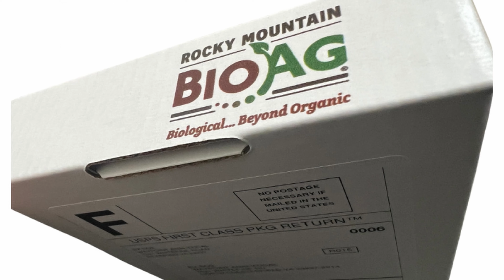Unveiling the Soil Secrets | BioAg University® Podcast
🌱 Welcome to a groundbreaking episode of the Rocky Mountain BioAg Podcast, presented by BioAg University®! Join Brandon as we unearth the hidden secrets of soil health, exploring sustainable agriculture practices and organic solutions that can transform your land. From decoding the language of the earth through soil testing to embracing the power of cover cropping, this episode is a must-listen for every soil steward. 🌿"

"🔍 In this episode, we shine a spotlight on the revolutionary Rx Soil | RMBA Soil Testing Kit, providing accurate insights into your soil's unique characteristics. Discover practical tips, from starting a compost bin to integrating cover crops, that you can implement today for a healthier, more resilient soil ecosystem. 🌎"

"👉 Whether you're a seasoned farmer, a gardening enthusiast, or someone passionate about sustainable living, this episode offers actionable steps to enhance your soil health. Join the community of soil enthusiasts, share your experiences on social media, and let's cultivate a healthier planet together! 🌍

00:00 Introduction
00:16 Setting the stage
01:50 The Hidden World of Soil Microbes
03:50 Organic Matter and Soil Structure
05:55 Soil Testing: Decoding the Language of the Earth
07:56 The Power of Cover Cropping
10:26 Practical Tips
12:07 Like, Subscribe, and Share